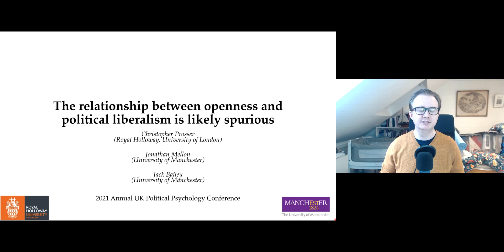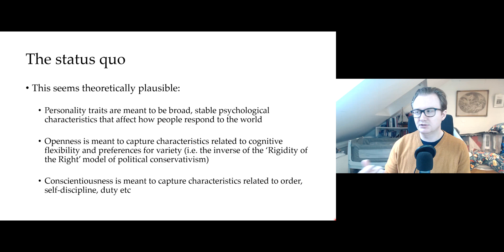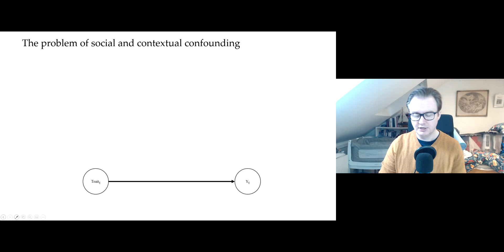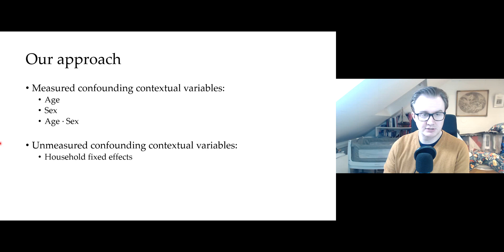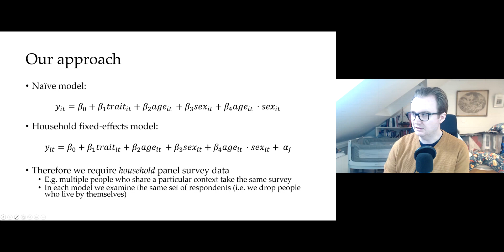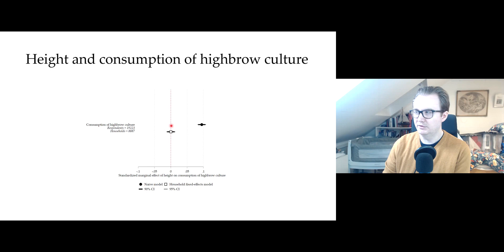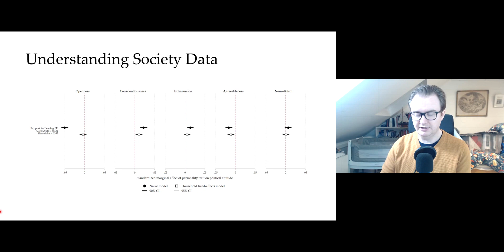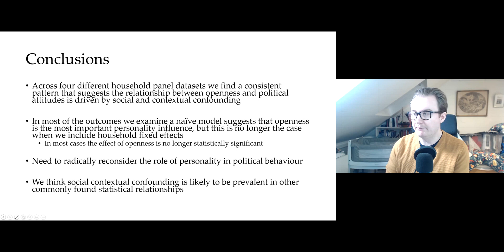The relationship between openness and political liberalism is likely spurious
The relationship between openness and political liberalism is likely spurious. Dr Christopher Prosser (Royal Holloway, University of London), Jack Bailey (University of Manchester), and Dr Jonathan Mellon (University of Manchester).